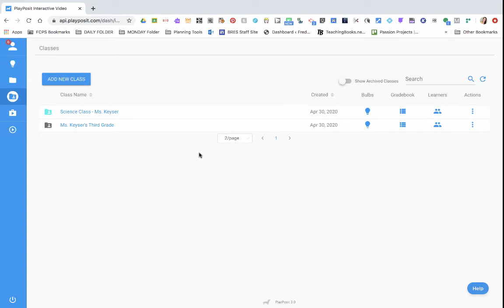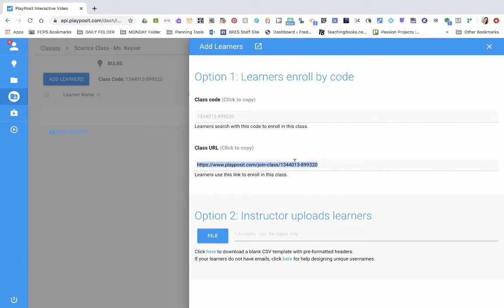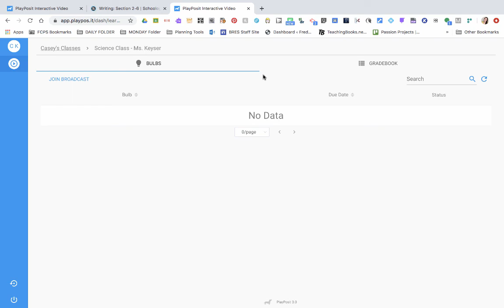How to get started with PlayPosit for Educators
Want to get started using PlayPosit in your classroom or during distance Learning? Want to hold your students accountable for watching and comprehending a video? Check out this quick video on how to get started as an Educator and how to get your students linked to your account. Check back on videos on how to create a new PlayPosit Bulb!

For more videos, please visit my Education Blog, Fair Winds Teaching